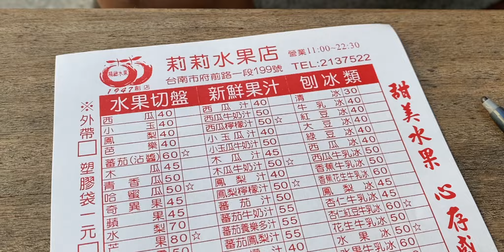悠遊台南古城！網美必拍光影美術館～等等！那天竟是凱文生日？！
你可以在以下粉絲專頁追蹤我們

每年都要去台南
但是今天的更特別
不只逛了美術館，到了晚上有人還被騙～
跟著我們一起看影片慶祝吧！！